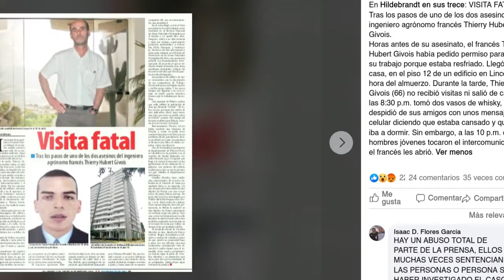🛑 Francés fue asesinado por V3nez0l4n0 para robarle dinero de la venta de una casa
Con ayuda de un cómplice, acabó con la vida de consultor internacional para robarle. Tras el crimen salió del país, pero regresó hace poco y fue capturado